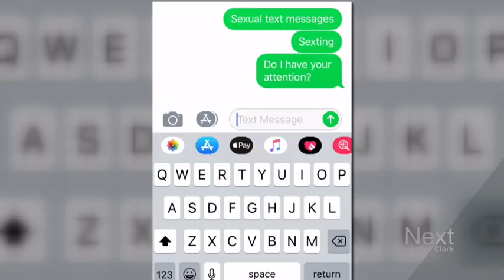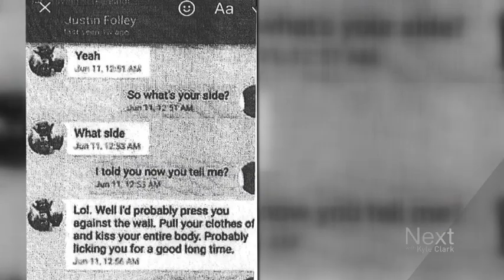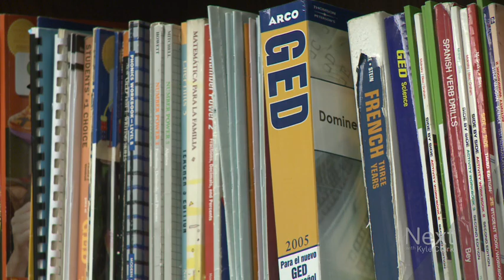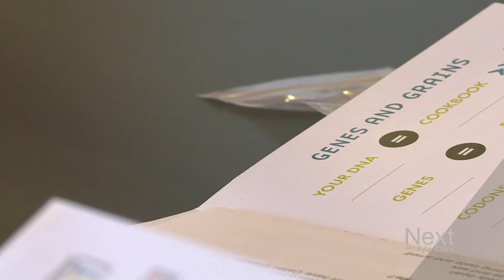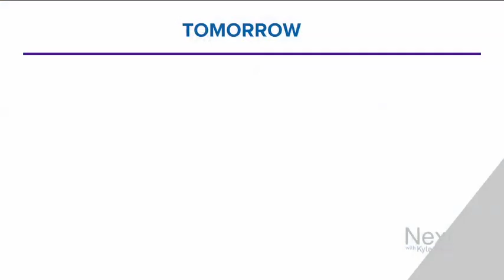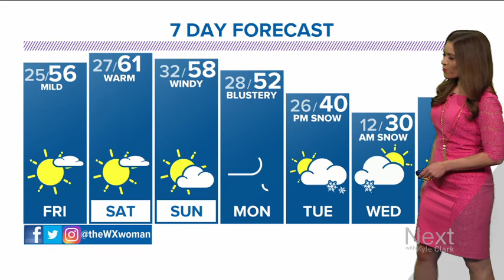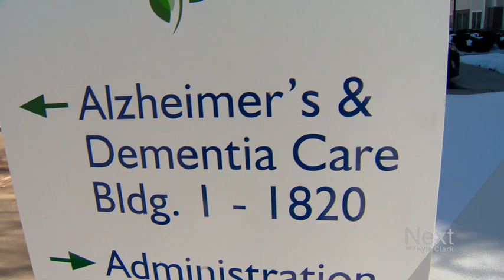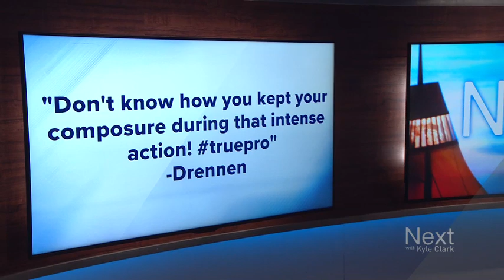Criminalizing sexting in Colorado; Next with Kyle Clark full show (01/31/19)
Making it illegal for teachers to sext their students should not be this difficult -- One of America's most vulnerable Senators is in Colorado, tonight we sit down with his first big challenger -- And evacuating a zoo means making monkeys follow directions.